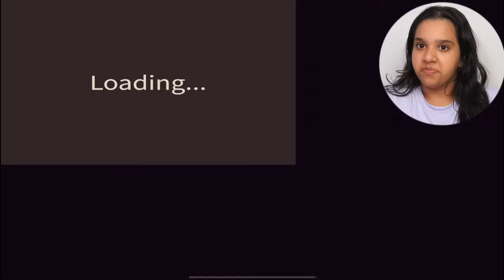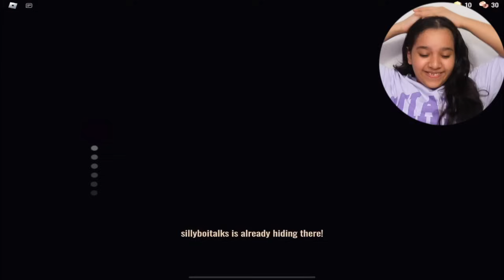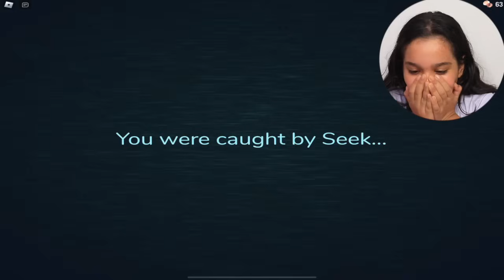شفا تعلقت في أبواب لا تنتهي !! Roblox